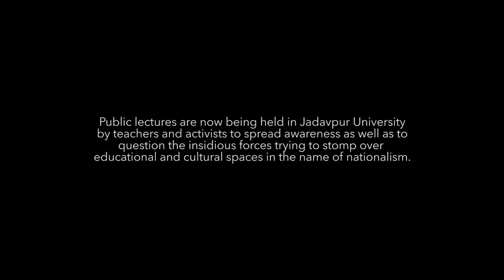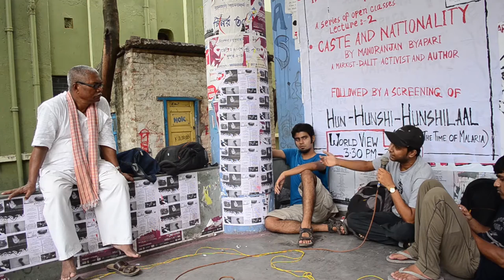CASTE AND NATIONALITY | Manoranjan Byapari | Introspecting Nationalism Lecture Two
An open-air lecture was held by renowned Dalit rights-activist and author Manoranjan Byapari in front of Worldview Bookstore in Jadavpur University,  to question and rising proto-nationalistic forces and rampant casteism in India, to see the various partisan political parties in a new light, as well as to consider the ramifications that they have on Dalits and individuals on a grassroots level.

The second in a series of planned lectures, this initiative was taken in complete solidarity with the ongoing student protests of FTII (Pune), Jawaharlal Nehru University (Delhi) and Hyderabad Central University (HCU), as well as the other universities that have been targeted by these insidious forces.